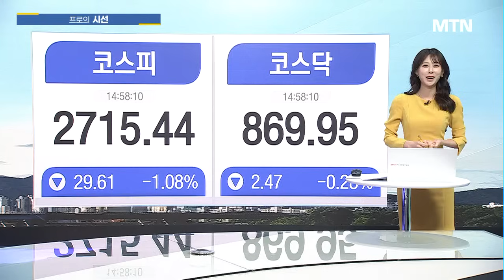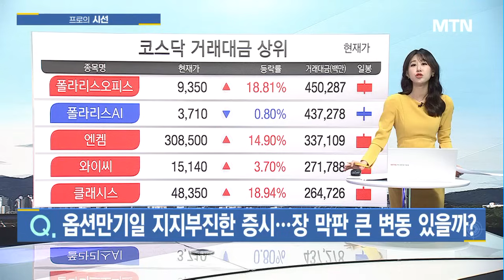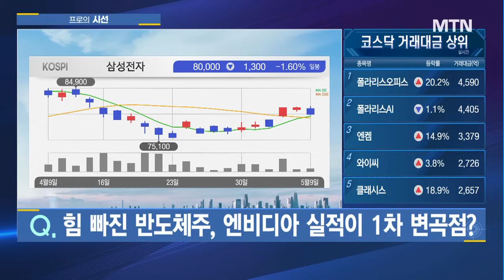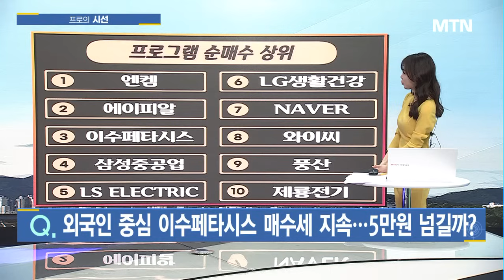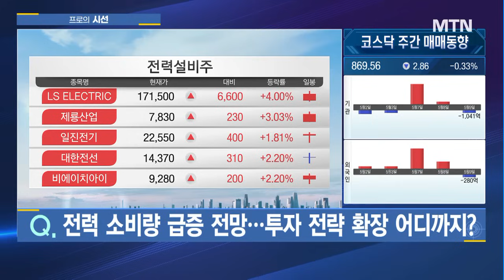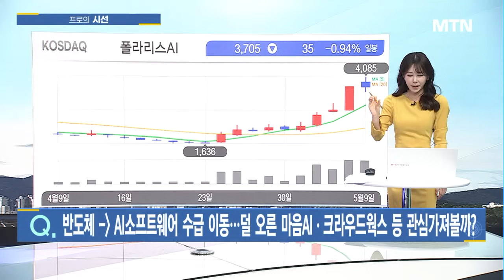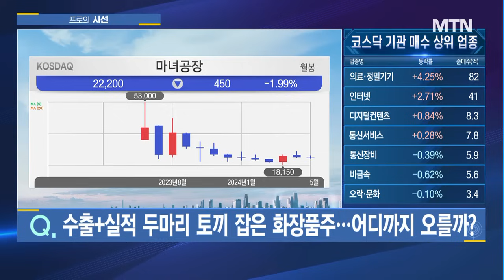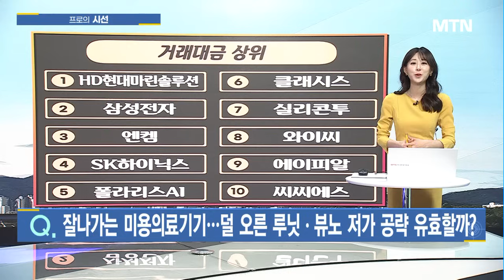[프로의 시선] 외국인 집중 매수 이수페타시스 한미반도체만큼 주가 더 오른다? / 머니투데이방송 (증시, 증권)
05/09 성공! 마감전략

(출연) 정태근 이사 / 미르경제연구소
(출연) 송태현 과장 / 유안타증권 영업부

[이슈1] 옵션만기에 외국인 수급 공백...시장 방향성은?
[이슈2] 옵션만기일 지지부진한 증시...장 막판 큰 변동 있을까?
[이슈3] 힘 빠진 반도체주, 엔비디아 실적이 1차 변곡점?
[이슈4] 외국인 중심 이수페타시스 매수세 지속...5만원 넘길까?
[이슈5] 전력 소비량 급증 전망...투자 전략 확장 어디까지?
[이슈6] 반도체 →  AI소프트웨어 수급 이동...덜 오른 마음AIㆍ크라우드웍스 등 관심가져볼까?
[이슈7] 수출+실적 두마리 토끼 잡은 화장품주...어디까지 오를까?
[이슈8] 잘나가는 미용의료기기...덜 오른 루닛ㆍ뷰노 저가 공략 유효할까?